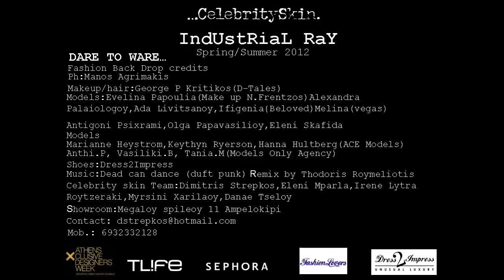CELEBRITY SKIN/AXDW - fashion intro,industrial ray,,manos agrimakis